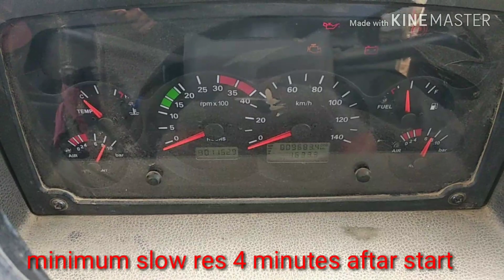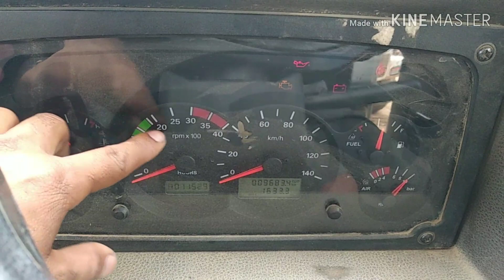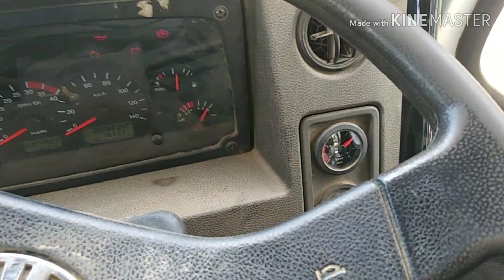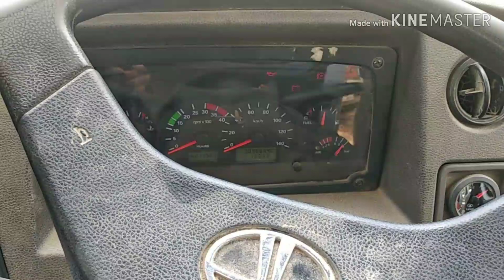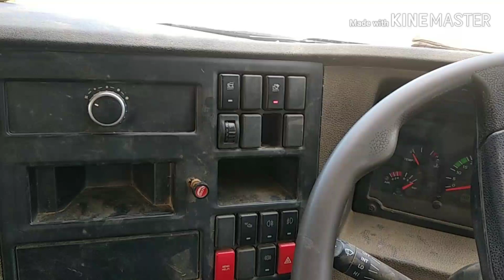How to drive Bs4 trucks/bs4 trucks drive karneka shahi tarika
Hello friends aaj Ka is video me ham batainge ki bs trucks sahi se drive kaise karte hai.
1150 ka saman nahi poucha hai continue video